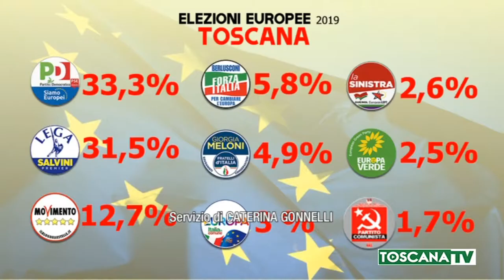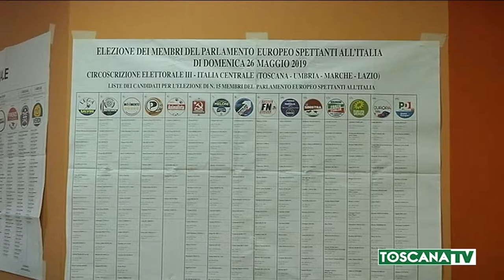2019-05-28 TOSCANA - ELEZIONI AMMINISTRATIVE TRA VINCITORI E BALLOTTAGGI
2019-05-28 TOSCANA - ELEZIONI AMMINISTRATIVE TRA VINCITORI E BALLOTTAGGI